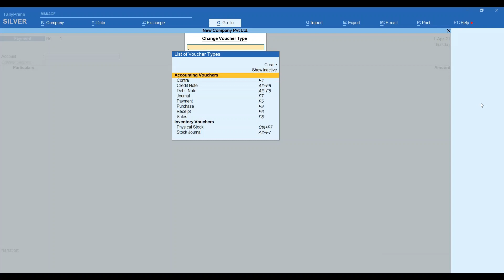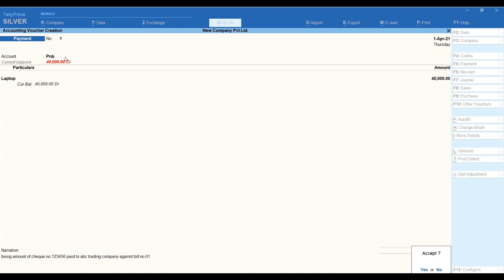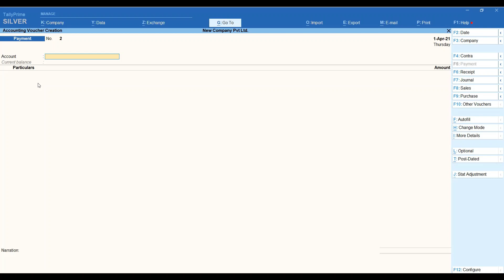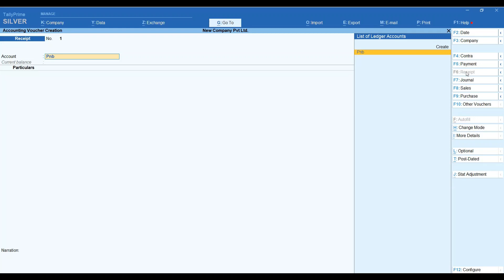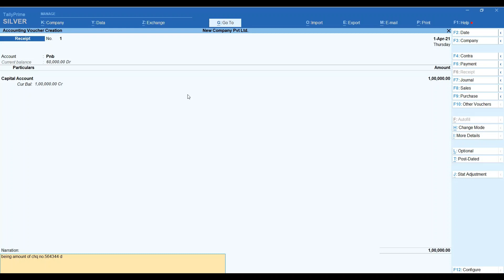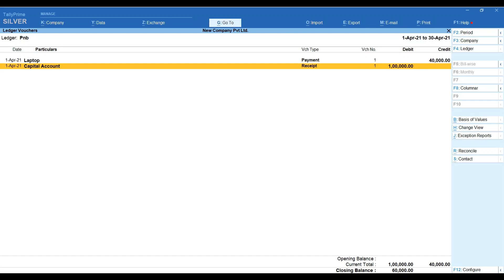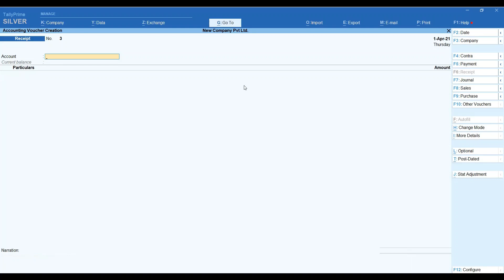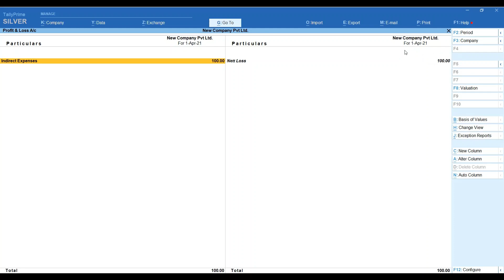Tally Prime # 3 | Voucher Entry in Tally | Receipt, Payment Entry in Tally Prime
Tally Prime # 3
Voucher Entry in Tally
Receipt, Payment Entry in Tally Prime
educate software
educatesoftware
tally prime full course
tally prime educational version
learn tally
tally prime
tally kya hai
tally erp 9
tally prime feature
tally prime demo
tally prime voucher entry
tally prime receipt entry
payment voucher entry in tally prime
voucher entry in tally erp 9
voucher entry in tally erp 9 in hindi
receipt entry in tally erp 9 in hindi
receipt entry in tally
receipt entry
payment entry in tally
payment entry in tally prime
payment entry
payment entry in tally erp 9 in hindi
tally groups
tally group list
tally group in hindi
tally prime intoduction
tally
tally prime tutorial in hindi
introduction to tally
tally tutorial in hindi
tally accounting
tally prime training